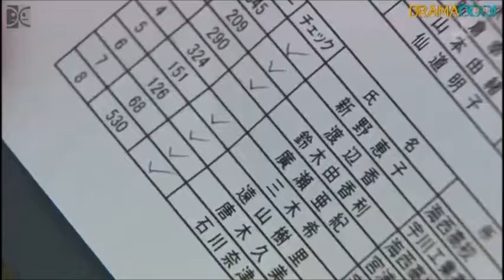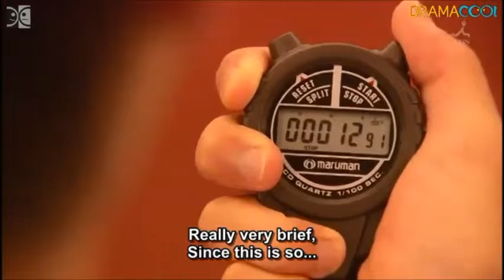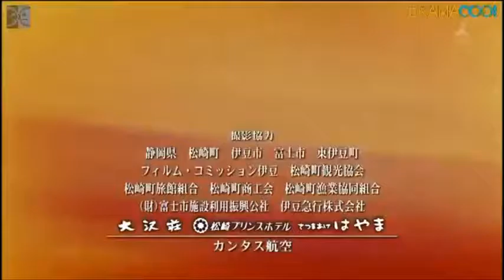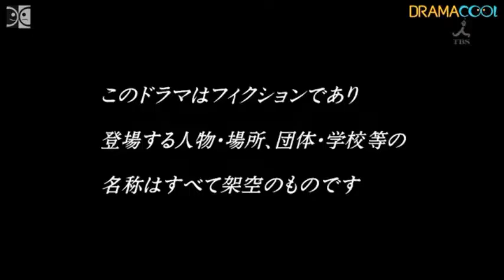Crying out Love, in the Center of the World Episode 4 Part 5